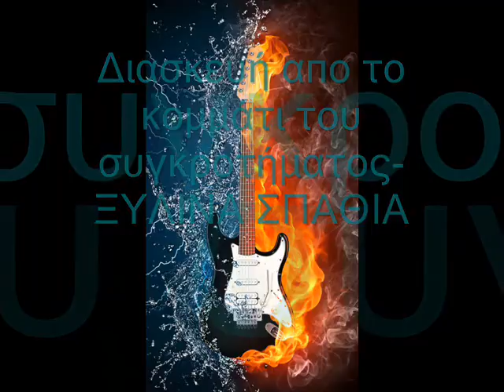Τώρα αρχίζω και θυμάμαι-Γιώργος Δραγάζης (23-5-2020)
Τώρα αρχίζω και θυμάμαι-Γιώργος Δραγάζης (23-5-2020) Λάρισα
Διασκευή του κομματιού -τώρα αρχίζω και θυμάμαι-του συγκροτήματος ΞΥΛΙΝΑ ΣΠΑΘΙΑ
Διασκευή/κιθάρες/τραγούδι-Γιώργος Δραγάζης

Μια ανατολή σ' ένα κόσμο
που δεν έχει πάψει ποτέ
να γυρίζει στην ίδια τροχιά.
Όμως στην άλλη άκρη της γης
κάποιος βλέπει τον ήλιο
να πέφτει ξανά.

Ξανά ανάβει ο φάρος του κόσμου,
χτυπάει ξαφνικά τα φτερά του,
το φως απ'τη χώρα των πάγων
βουτάει στην καρδιά σου
κι υψώνεται πάνω απ' τη Γη του Πυρός.

Πόσες φορές θα στρίψει αυτή η σφαίρα
ώσπου ν' αρχίσω πια να σ' εμπιστεύομαι,
ώσπου να πάψω να φοβάμαι.
Μου είχες πει πως θα 'ρθει κάποια μέρα
που ό, τι αντικρίζω θα το ερωτεύομαι
τώρα αρχίζω και θυμάμαι.

Η αγάπη πληρώνει κρυφά δολοφόνους,
συχνάζει σε δρόμους χωρίς γυρισμό.
Σ' αγαπώ κι ας μην ξέρω ούτε καν τ' όνομά σου
ετοιμάσου σε λίγο να πεις σε μισώ.

Είμαι το ένα μισό της σελήνης
μην κλείνεις σε λίγο γεμίζει το άλλο μισό.
Η αγάπη γεμίζει ξανά τα ποτήρια
ρωτάει ποιος διψά
ψιθυρίζεις "εγώ".